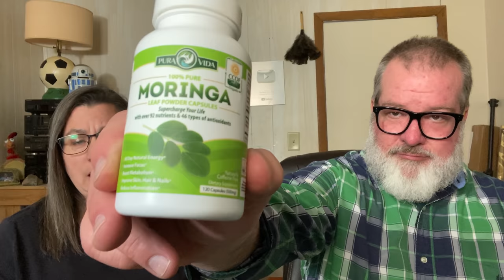Moringa MEGA IMMUNE SYSTEM BOOSTER